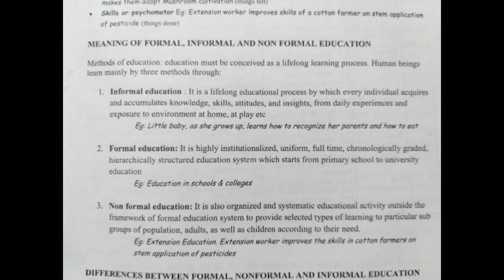communication skills bsc ag part2